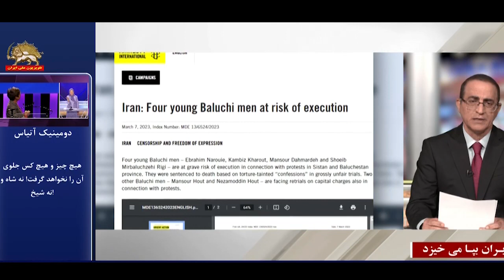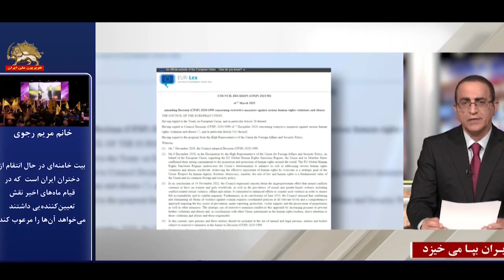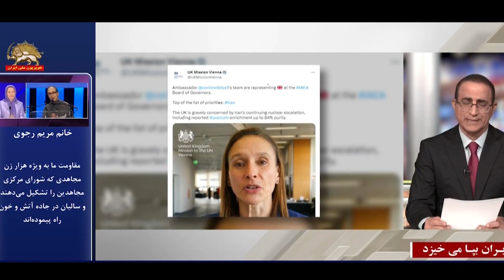بازتاب مسائل مربوط به ایران و قیام سراسری در رسانه‌های بین‌المللی ـ ۱۷اسفند۱۴۰۱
گفتگو با سیروس عمیدی
سایت ئی‌یو‌ریپورتر دوشنبه ۱۵اسفند، ضرورت لیست‌گذاری تروریستی سپاه پاسداران رژیم ایران را یک اقدام عاجل عنوان کرد که بایستی هر چه زودتر از سوی اتحادیه اروپا صورت بگیرد.
اسپایر، بنیانگذار و مدیر مرکز گزارش و تحلیل خاورمیانه در این باره گفت: «این احساس که چون هنوز فرصتی برای دیپلماسی دارید، شما نباید در را به روی رژیم ببندید و هنوز مقداری عمل‌گرایی وجود دارد که می‌توانید با آن کار کنید... «یک «اشتباه بزرگ» است

سیمای آزادی ۱۷اسفند۱۴۰۱